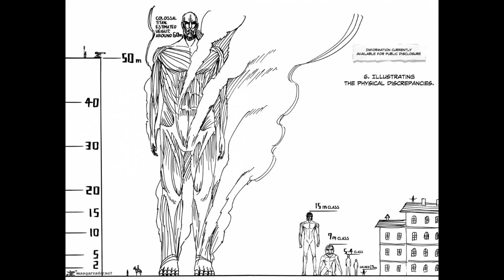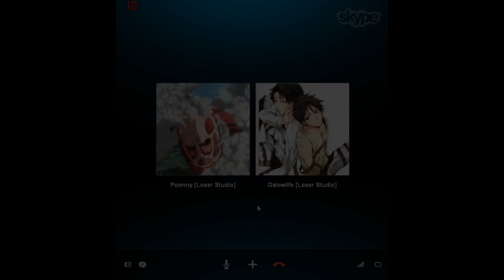บ่นไปเรื่อย ตอนที่ 3 เรื่อง Attack On Titan [LoserStudio]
กลับมาอีกครั้ง ตอนที่ 3 เรื่อง Attack On Titan พบกับกูรู ทั้ง2 มาเพิ่มอีก 1 หนึ่งครับ
สามารถ ติดตามผลงานอื่นๆ ได้ที่